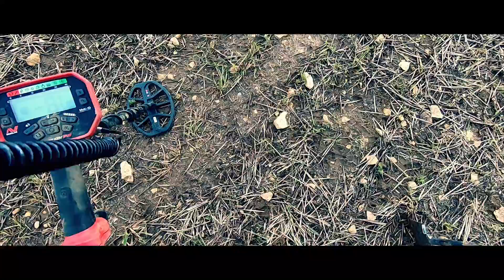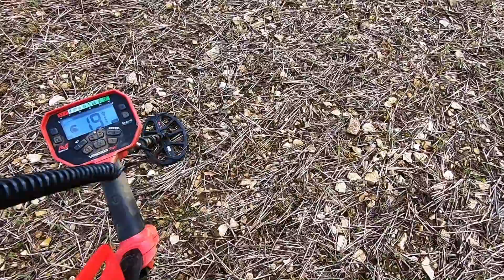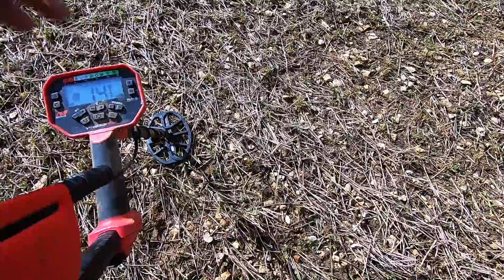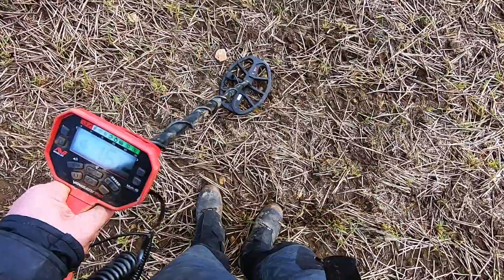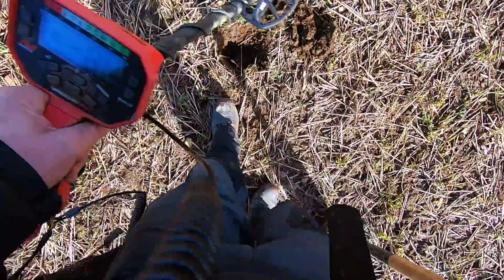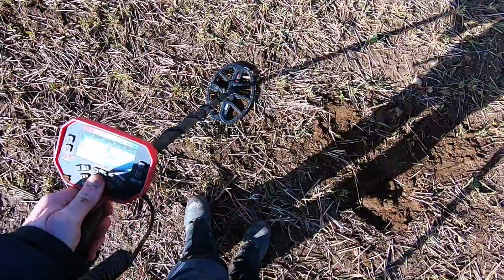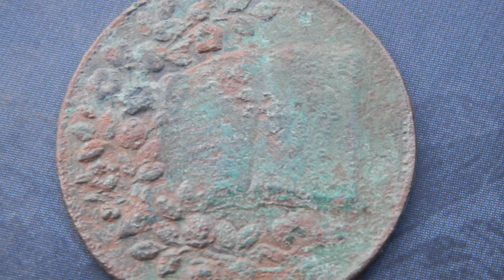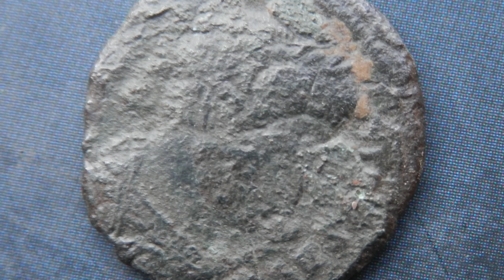MINELAB VANQUISH UK METAL DETECTING BEST DAY FOR ROMAN FINDS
metal detecting uk with the Minelab Vanquish 540 had the best day on the Roman Site. Roman Coins and Roman Brooch
Minelab Vanquish 540 was set up in a custom jewellery mode, which is really just a faster recovery speed to deal with more mineralised ground and a higher trash content, i have been on this field 3 times with the Minelab Equinox and Minelab CTX 3030 so now the Minelab Vanquish 540 has proven itself to be able to detect on a good roman site.
This was one of the best days for Roman Metal Detecting Finds i have had this year